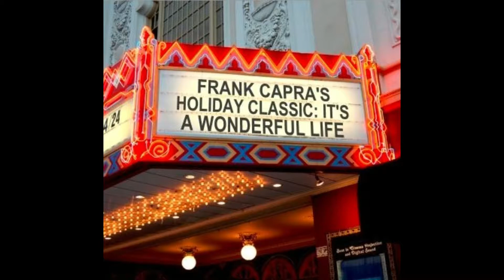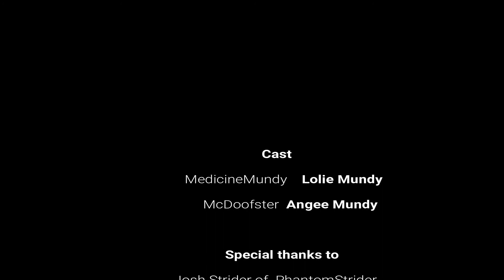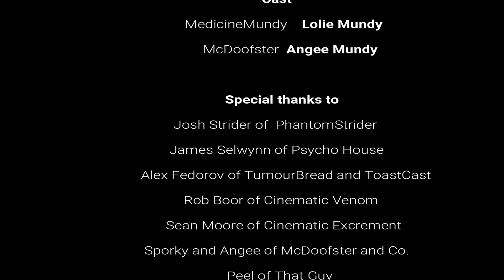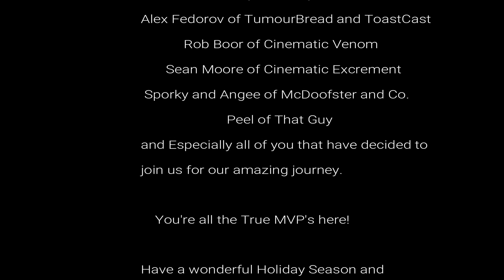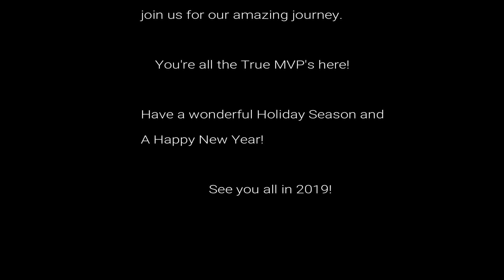It's Not Such a Wonderful Life; A Smissmas Special - Mundy's Movie Marathon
Watch the Video and enjoy all of its awkward posing. Happy Holidays, Guys! -The MedicineMundy Team

Special Shoutout to Everyone who's been there for us! Whether you're new or have been with us since square one, We thank you for that!